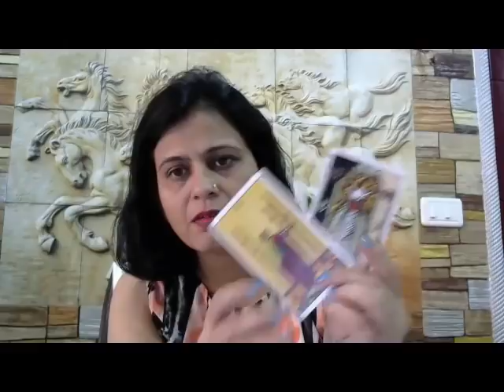मुझे माफ़ करना ओम साईं राम... Tarot Reading of A Tarot Reader !!!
FOR PERSONAL READING (हिंदी टैरो कार्ड रीडिंग)

1. बुरा समय कैसे दूर करें ??Change Your Time (Visualization and Jumping Timelines Part 2- Hindi)

8. बुरा समय कैसे दूर करें ??Change Your Time (Visualization and Jumping Timelines Part 3- Hindi)

10. टैरो कार्ड से भविष्यफल कैसे निकालते हैं, कैसे कार्य करता है टैरो कार्ड ?